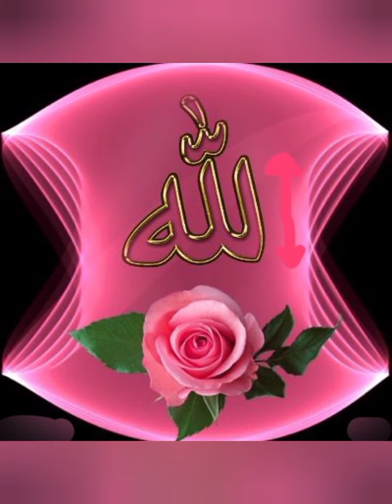Allah ♥️ Islamic wallpaper status 💯 sharing everyone name is Allah 🌹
Allah ♥️ Islamic wallpaper status 💯
sharing everyone name  is Allah 🌹